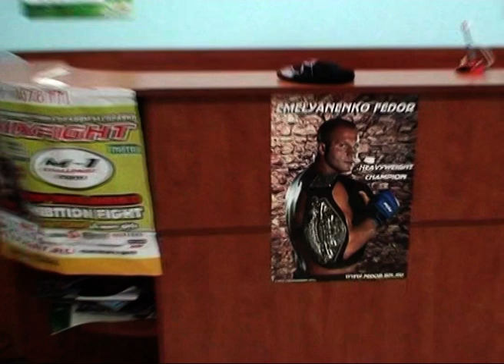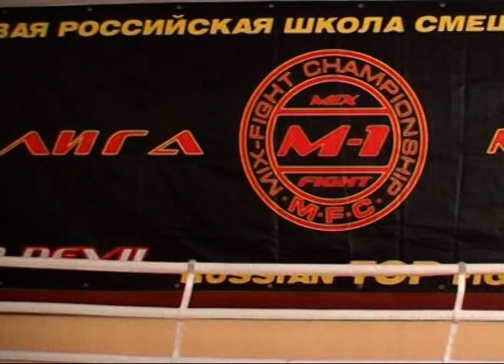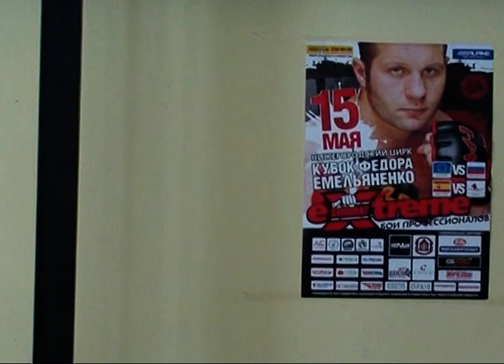Интервью Алексея Олейника 2010.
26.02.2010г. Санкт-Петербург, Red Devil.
М-1 Selection